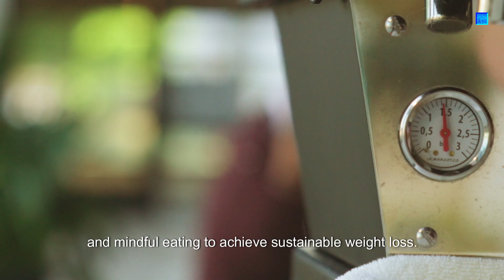The Power of a healthful Diet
The Power of a Healthful Diet: 10 Benefits You Should Know
In our fast-paced lives, prioritizing health is essential. Let’s delve into the top 10 benefits
of maintaining a healthful diet and how it can positively impact our well-being

1. Heart Health: Heart disease remains a significant concern globally. By adopting
a healthful diet, we can reduce blood pressure, lower cholesterol levels, and
prevent heart-related illnesses. The DASH diet, rich in vegetables, whole grains,
and lean proteins, is a great choice for heart health.
2. Reduced Cancer Risk: Certain foods, such as fruits, vegetables, and whole
grains, are associated with a lower risk of cancer. Antioxidants and
phytochemicals found in these foods play a protective role against cancer cells.
3. Better Mood: What we eat affects not only our physical health but also our
mental well-being. Nutrient-dense foods contribute to stable blood sugar levels
and promote overall mood stability.
4. Gut Health: A healthful diet supports a diverse gut microbiome. Consuming fiber-
rich foods, fermented products, and probiotics helps maintain gut health and aids
digestion.
5. Enhanced Memory: Nutrients like omega-3 fatty acids and antioxidants are
crucial for brain health. Incorporate foods like fatty fish, nuts, and berries to boost
memory and cognitive function.
6. Weight Loss: A balanced diet assists in weight management. Focus on portion
control, whole foods, and mindful eating to achieve sustainable weight loss.
7. Diabetes Prevention: A healthful diet can prevent or manage type 2 diabetes.
Limit added sugars, choose complex carbohydrates, and maintain a healthy
weight to reduce diabetes risk.
8. Strong Bones and Teeth: Calcium, vitamin D, and other nutrients are vital for
bone health. Dairy products, leafy greens, and fortified foods contribute to strong
bones and teeth.
9. Better Sleep: What we eat impacts our sleep quality. Avoid heavy meals close to
bedtime and opt for sleep-promoting foods like bananas, almonds, and whole
grains.
10. Next Generation Health: A healthful diet during pregnancy positively influences
fetal development. It sets the foundation for the child’s lifelong health.